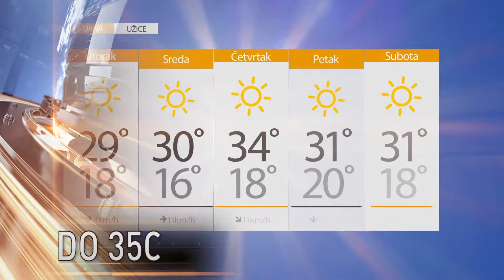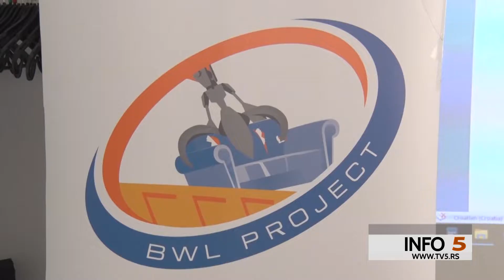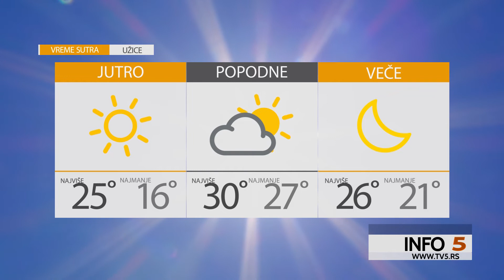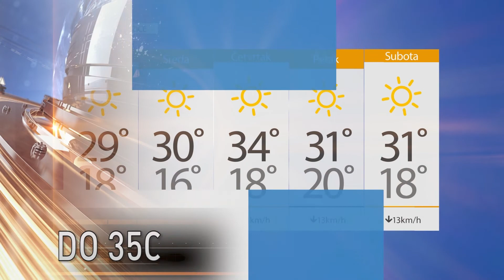Info 5 16.08.2022